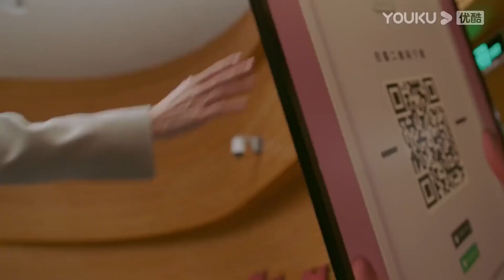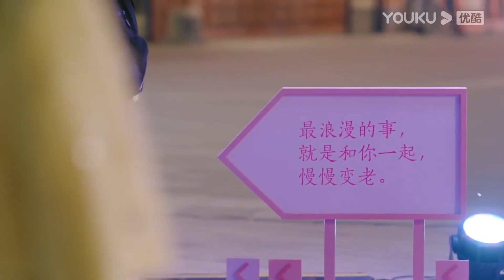情人節竟然在醫院約會，美女霸總出意外受傷，狼狗弟弟緊張壞了，鞍前馬後伺候她！【不會戀愛的我們 Why Women Love】